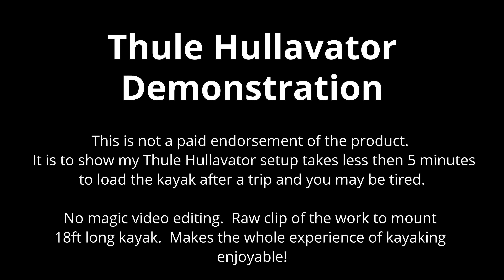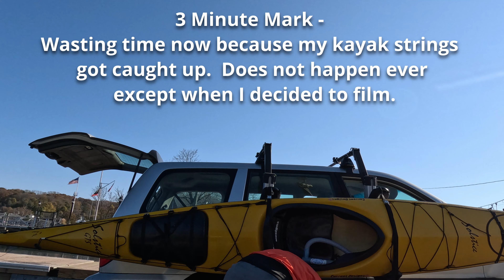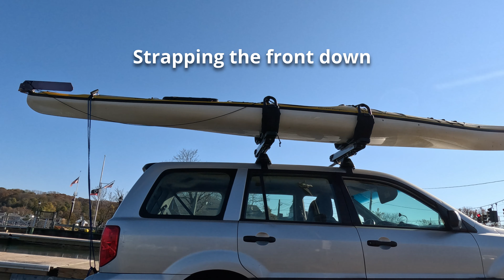Thule Hullavator Demonstrations for kayaks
Most folks give up kayaking because the experience of getting on the water is very frustrating.  Handling a long kayak is very very very difficult.  Recreational kayaks are generally heavy.  When I decided kayaking was the sport, the investment of the Thule Hullavator has made a huge differences in me doing over 700 miles kayaking and 75 driving trips with the hullavator now in less then a year.  Loading and unloading the kayak on every single trip was no longer a dreadful thought.  No more potentially scratching up the car roof top.

There are other various setup to help load the kayak if the Hullavator is out of your budget.  Pick something to ease it.  The benefits far outweigh the cost when you're out there enjoying the experiences.